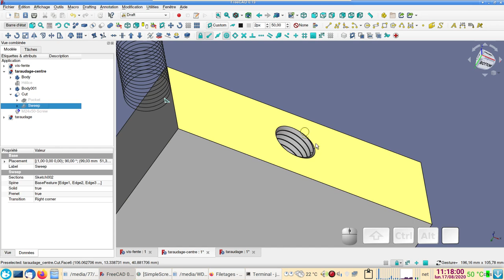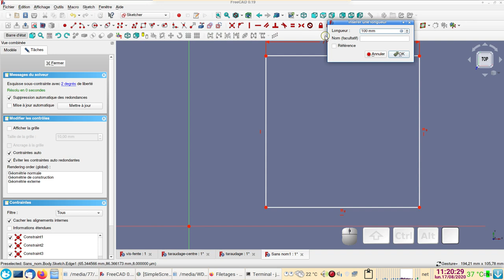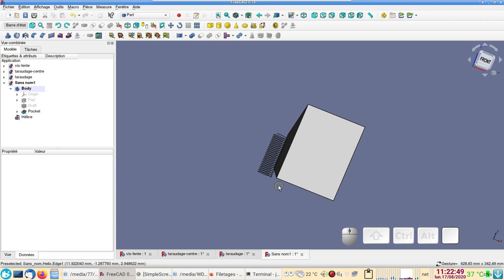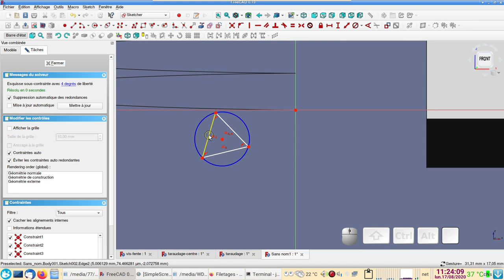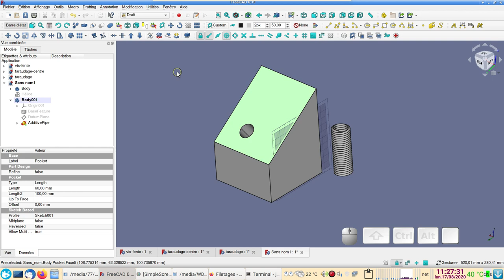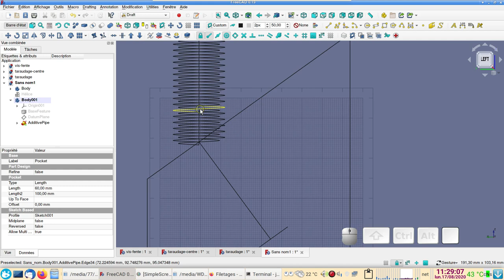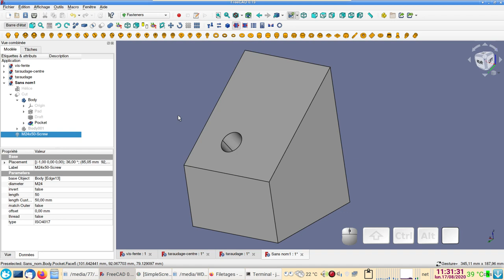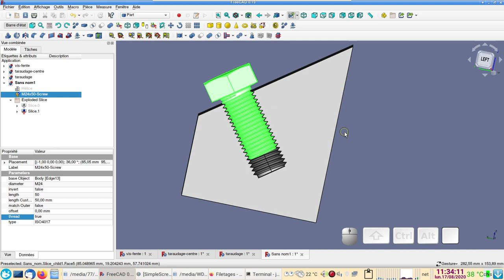FreeCAD 0.19 débutants : Taraudage sur pièce oblique pour impression 3D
N.B. Je crois que si j'avais augmenté le rayon de ma spirale de 0.5mm (jeu pour impression 3D à fil), j'aurais pu accrocher directement le sommet de mon sketch du filet sur cette spirale. 🥴

Création d'un taraudage sur une pièce oblique prévue pour impression 3D
À 6:07 min j'ai créé un plan de référence qui s'aligne d'après la spirale.
Ce n'est pas nécessaire, car on peut directement créer l'esquisse pour le triangle et l'aligner sur le plan XZ. Le triangle sera donc aligné par rapport à cet axe, ce qui est correct.

 Note : Si après impression la vis coince, on peut toujours passer un taraud ou une vis incisée.
Inciser en bout une autre vis du même diamètre (ne pas oublier d'ébavurer), ce sera un taraud de fortune qui ira bien pour nettoyer le taraudage dans du plastique.

En fait, on peut imprimer des taraudages M10 sans problèmes.